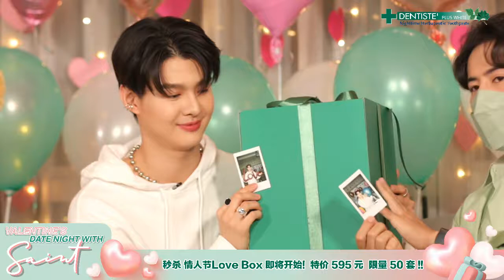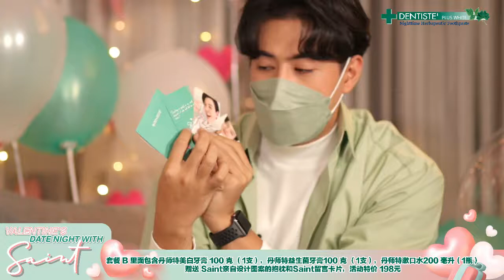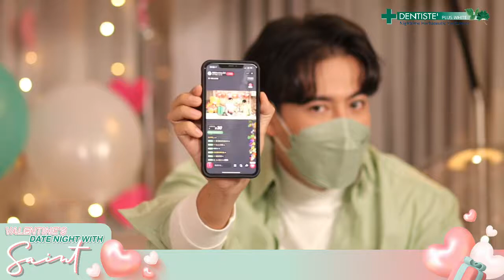20220211 TABAO Dentiste Live(Saintsup)